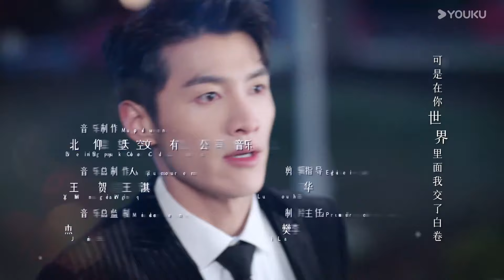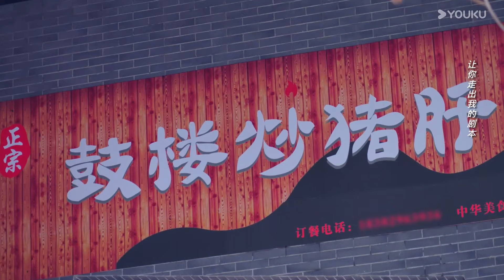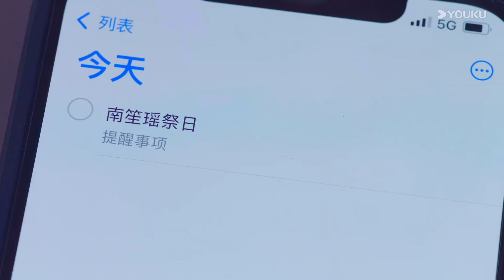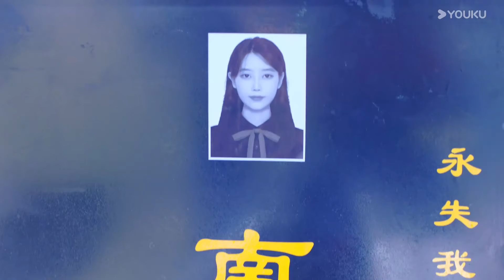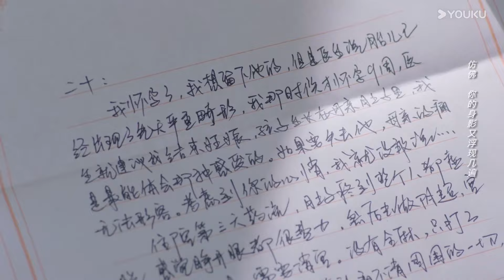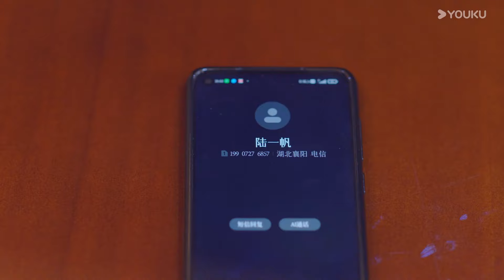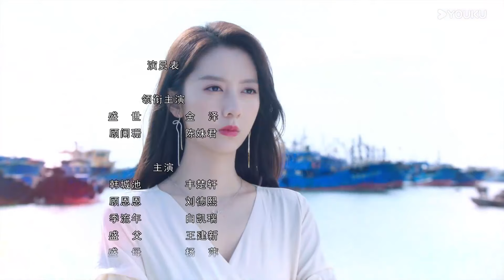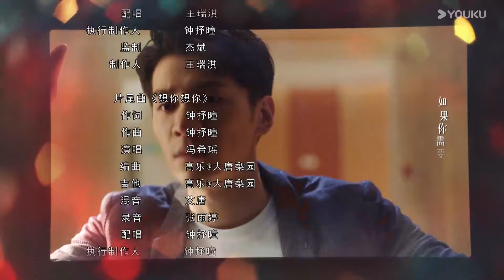ENGSUB【FULL】101次抢婚 101 Marriages EP15 | 醋王霸总独宠合约娇妻 | 金泽/陈姝君/丰楚轩/刘德熙/白凯瑞 | 都市爱情片 | 优酷华语剧场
★非会员更新时间：8月9日首更2集，之后周一至周五18:00（UCT+8）更新1集

【101次抢婚 101 Marriages 】2020年初冬，在盛世集团旗下的一所酒店里，举办了盛世和顾阑珊的结婚周年宴会。在看似恩爱的面具下，掩藏着两人伤痕累累的心。盛世从高中开始，就喜欢上了顾阑珊，而顾阑珊却在大学喜欢上了韩城池。自信骄傲的盛世不接受这个事实，在一次聚会上，故意将别人下了药的酒让顾阑珊喝下，顺理成章让顾阑珊成为了他的女人。随后又和顾阑珊的养母谈了一个合适的聘金，让顾阑珊嫁她为妻。顾阑珊得知了盛世的一切手段，认为他背叛了两人的友情，结婚当天在弟弟的带领下试图逃婚，没想到弟弟车祸成为植物人。面对抢救弟弟高昂的医药费，顾阑珊求盛世帮忙，盛世却以救她弟弟为筹码要挟她立刻和他领证。那时的他认为，爱就是拥有。盛世如愿以偿，顾阑珊心死如灰。两个不懂爱的人走进婚姻，注定不幸。一个想靠近，一个想逃离，总让对方伤痕累累。最终盛世终于明白，爱，不是拥有，而是放手让对方自由。婚姻走向灭亡，两人却宛如新生，逐渐懂得了如何去爱。
★主演：金泽/陈姝君/丰楚轩/刘德熙/白凯瑞
   Starring: Jin Ze / Chen Shujun / Feng Chuxuan / Liu Dexi / Bai Kairui
★集数：24集

00:00 The International Website youku.tv is now available!
02:00 Download YOUKU International APP to get early access to the full show